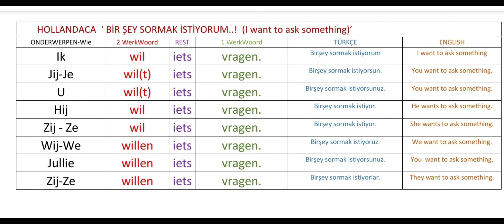Hollandaca Öğreniyorum, 'Ik wil iets vragen' ne demek? Learn Dutch With Me,Kolay Flemenkçe Dil Öğren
Hollanda,netherland, nederlandse taal,Nederlands,nederland,basic dutch,
basit hollandaca,hollandaca konuşma dili,Hollanda ve Belçika Hakkında,

Lanet olsun başka bir ülkede hasta olmak mı???
ve bir de kalk şimdi derdini hastanede bu hemşireye anlat anlatabilirsen. Nasıl dı ya?'Hallo' mu desem 'Hoi'mi desem karar veremedim ben en iyisi yine bildigimden şaşmiim. ‘Herkese selaam’ desem beni anlarlar mı ki? Konya Türk mü acaba? Yada dur ‘Habibti’ diyeyim belki araptır. Tipi de iskandinav araplarına benziyor :) Hımmm bir ihtimal Arjantin Kürtleri ;) olasığından‘Çawani başi?’ diyeyim. Bunu da anlamadı. Allahım sen yardım et desem,gökten kemik yağmasını beklemek gibi birşey olur herhalde!
Evet arkadaşlar,Hollandaya taşınalı çok uzun bi süre geçmemesine ragmen, son sürat Hollandaca öğrenmeye devam ediyorum. Hollandaya yeni tasindiysaniz Ingilizce sizi uzun sure idare eder kabul ediyorum. Hemen hemen herkes Ingilizce bilir. Kaybolsaniz, bir sey danismaniz gerekse, hasta olsaniz veya alisverise ciksaniz, rahatca yapabilirsiniz.
Ama hayat bunlardan ibaret degil. Resmi dili Hollandaca olan Hollanda tum resmi islemlerini Ingilizce degil Hollandaca halleder. Yani internette ''ingilizcen var ooh yasadin sen, hadi yine iyisin hacim'' laflarina aldanmayin ingilizcenize guvenmeyin. Burada bir hayat kuracaksaniz Hollandacayi ogrenmek zorundasiniz. Bu onlarin degil tabikide sizin yarariniza :) Bu kadar ogutten sonra birazda benim dil maceramdan bahsedeyim. Hollandada bir suru ucretli dil kurslari vardir. Ayrica bazi sehirlerde (ozellikle Utrecht,Amsterdam ve benim köyüm Doorn da) Internetten arastirip rahatca bulabilirsiniz. Bu gruplar kar amaci gutmez. Genellikle bulusmalari haftada bir, herhangi bir kafede veya grup uyelerinin birinin evinde yapilir. Eglenceli ayrica sosyal acidan kendinizi daha iyi hissedeceginiz bir aktivite olarakta gorebilirsiniz:)Hollandaca ogrenmeye karar verdikten sonra basladim dil kurslarini aramaya. Bazilari pahali geldi, bazilari uzak, bazilarinin saatleri uygun degildi. Sonunda evinde ozel ders veren bir bayan buldum. Hemen aradım ki hemen baslayabileyim. Ama ne mumkun En erken gorusmeyi 15 gun sonrasina aldik. Alt tarafi yapacagimiz sey ''merhaba ben suyum ben buyum ucret ne kadar hangi gunler musaitsiniz'' :) Bunun icin 15 gun beklenir mi demeyin zorda kalirsaniz beklersiniz. Cunku baska birine de gitseniz aynisiyla karsilasacaksiniz :)) Napalim kaderimize razi olup 15 gun bekledikten gorusmeye gittim. Saati 20 Euroya, haftada iki saat diye anlastiktan sonra mutlu mesut geri evimin yolunu tuttum. Bir hafta sonra derslere basladim ama biseyler ters gidiyordu. Ogretmen benimle hic Ingilizce konusmuyor, soru soruyorum bana aciklamayi Hollandaca yapiyor. Tamam super bi taktik ama benim gibi sifir Hollandacasi olan biri icin uygun bi taktik mi sizce ? Bence kesinlikle degil. Gel zaman git zaman bu duruma bi sure dayandim, geldigimde ogrendigim ilk kelime olan ''korting (indirim)'' den fazla ileriye gidemedim ve bende kursu biraktim. Ayrica sonradan ogrendim ki; herseyi Hollandaca konusmak ogretmenin taktigi degilmis, kadin Ingilizce bilmiyormus (ama kadın çok güzeldi Lekker ding) Bende farklı kurslarla birlikte kendi imkanlarimla çalışıyorum. Simdilik gayet iyi gidiyor , bayagi yol katettim diyebilirm. Hollandaca zor bir dil degil sadececok farkli bir dildir. :) Ingilizceye hakimseniz Hollandaca ogrenmekte hic zorlanmayacaksiniz